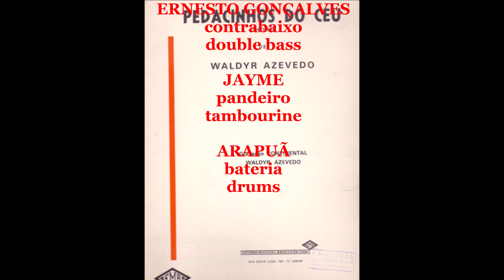Waldir Azevedo 100 anos — Pedacinhos do Céu (ao vivo)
"Pedacinhos do Céu", um dos maiores clássicos do choro brasileiro, surge aqui em interpretação ao vivo de Waldir Azevedo, o autor, em gravação realizada em 04 ou 05 de outubro de 1976, durante o show que o maior cavaquinista da música brasileira levou no Teatro João Caetano junto com a cantora Carmen Costa.

"Pedacinhos do Céu" era a designação que Waldir Azevedo utilizava para se referir a suas filhas Mirian e Marly, às quais o choro foi dedicado. Por essa razão, Waldir afirmava com frequência ser este o seu choro preferido e um dos mais inspirados que já havia feito.

Com a palavra, Waldir Azevedo:

"Esta composição foi feita em homenagem às minhas queridas filhinhas Mirian e Marly, assim como para todas as crianças do Brasil. Elas estavam sentadinhas, e eu as namorando. Sempre que tenho de executá-las, seja no rádio ou em excursões, faço-o de olhos fechados, com o pensamento voltado para elas. Nenhuma de minhas músicas possui tão grande conteúdo emotivo quanto Pedacinhos do Céu."

Consta que Jacob do Bandolim, apesar da rivalidade que nutria por Waldir Azevedo, adorava "Pedacinhos do Céu" e o incluiu em seu repertório de apresentações caseiras, mas infelizmente não há registro sonoro disso.